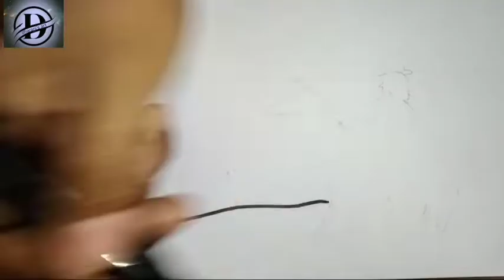simple art of silhouette ♥️♥️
Hai... guys I am dharani ❤️ I show you how to draw a girl siting in horse🐎

 Used things(Pencil, painting brush, eraser, permanent marker ect)

You can also use( make up brush, tissue ,cotton buds etc)